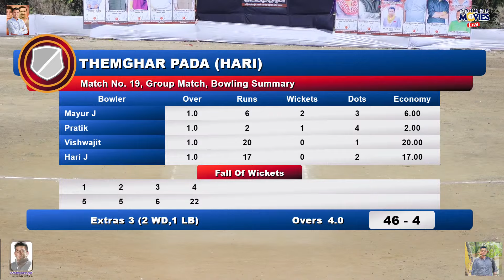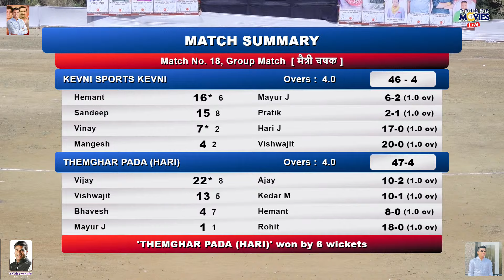KEVNI SPORTS KEVNI VS THEMGHAR PADA (HARI) || MATCH 2 || DAY 3 || मैत्री चषक 2024 Kharbhav